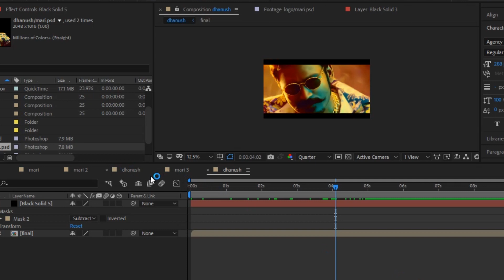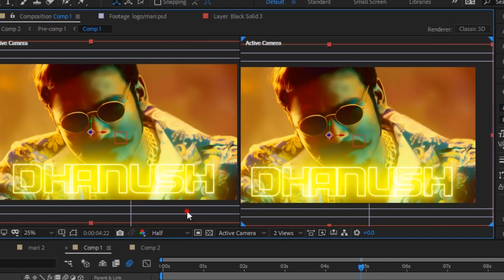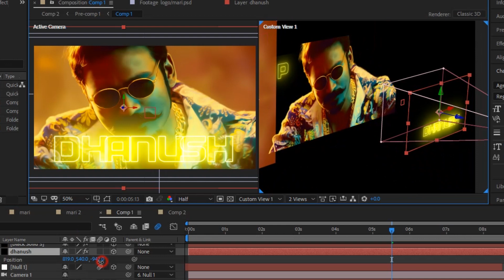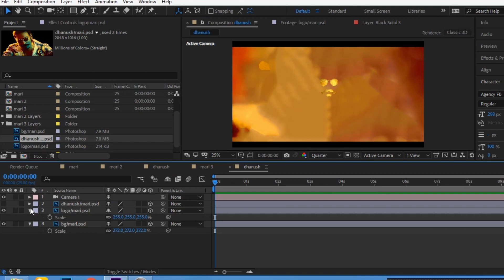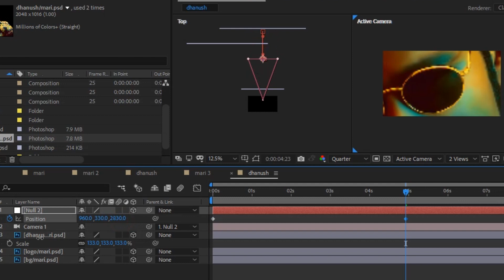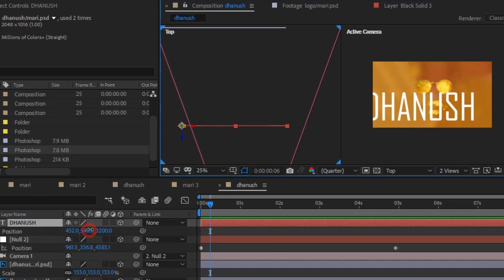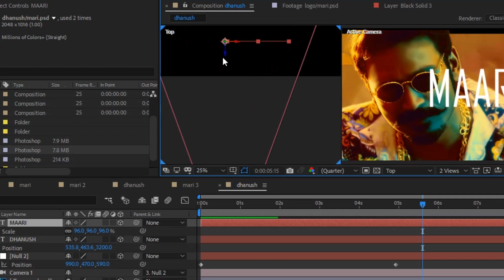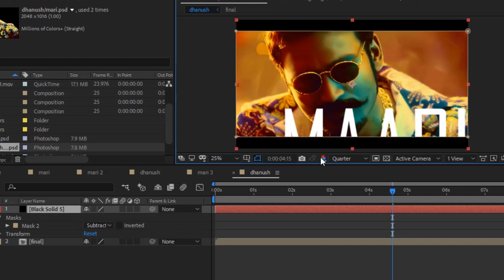How to Create a Motion Poster in Tamil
Hello friends I'm creating a tutorial for Motion Poster and Lyrical  Video concept in tamil.